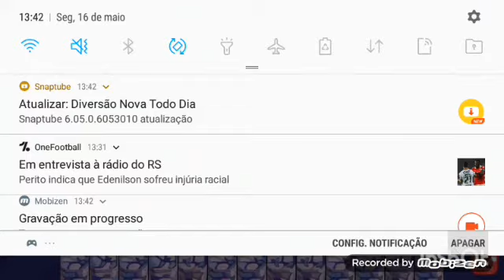TODAS S PARTIDAS QUE GANHEI HOJE NO BOMBER FRIENDS!!